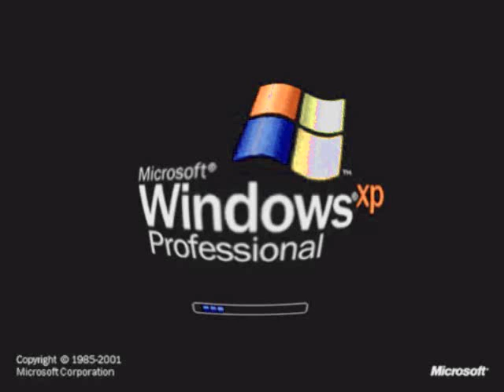windows xp in takes major